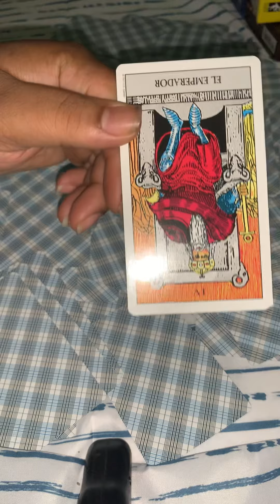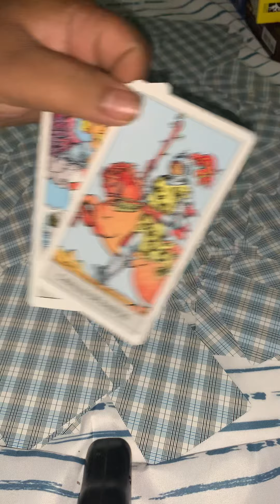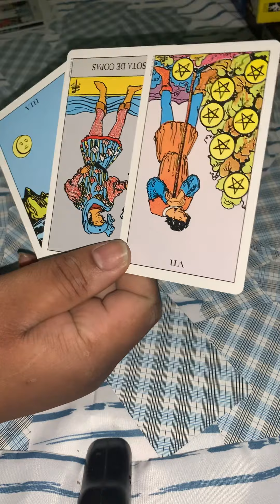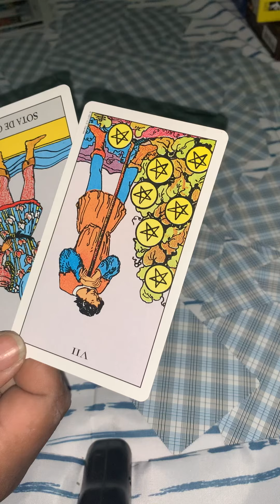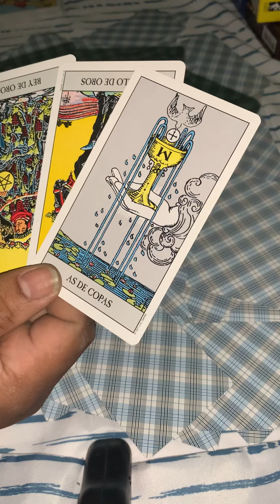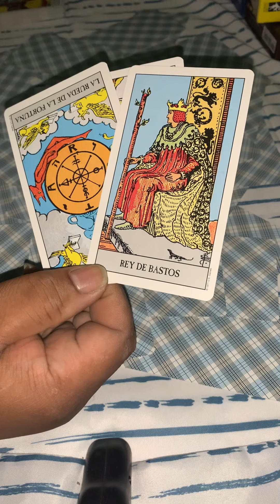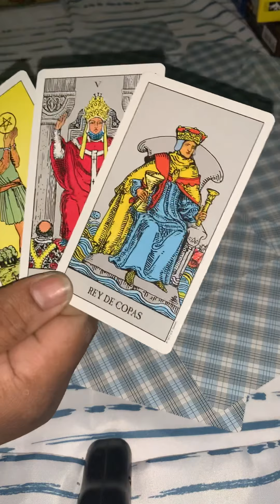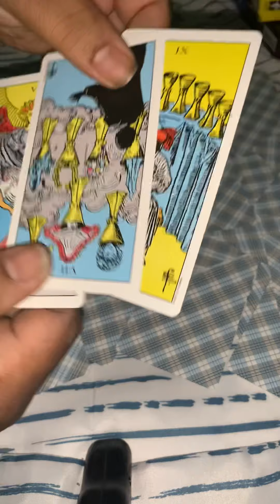Dm: Karmic says Don't forget me